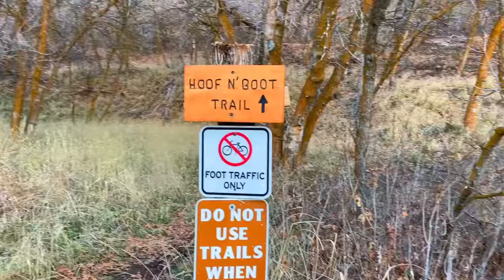Trail Ride on a GIANT shire horse - Apollo The Shire goes on a mountain trail ride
Apollo the Shire Presents One late fall day Ireland my daughter and I went on a beautiful mountain trail ride. Feel free to come along.